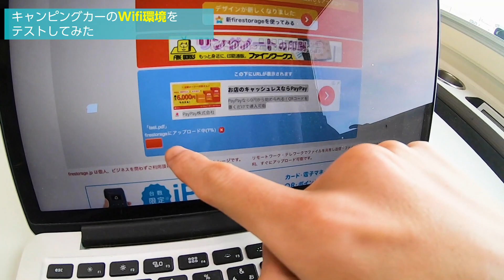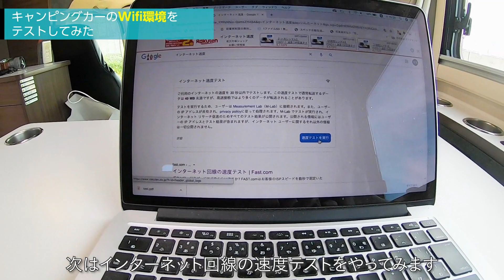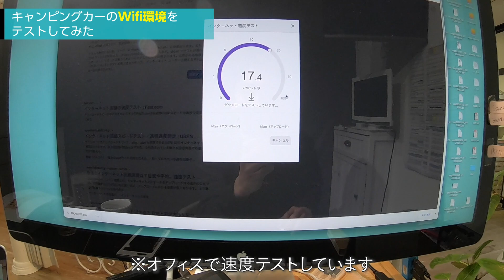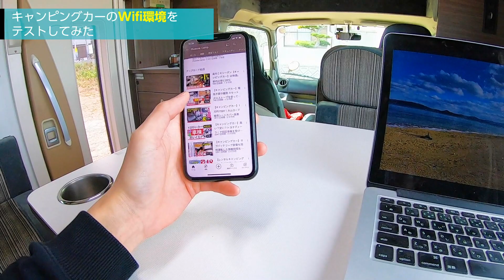【キャンピングカー】オススメ車載WiFi テレワークにも最適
こんにちは！プラスワンキャンピングカーです。
働き方が多様化する中、キャンピングカーを使ったワーケーションというテーマでキャンピングカーの中に追加する設備としてWiFiを試してみました。参考にしていただけると嬉しいです。

また上記のリンクからご契約いただいた方で、
以下のキャンペーンコードを入力すると初期費用500円引きになります。
「cloudplus2」

■ペット同乗OKのレンタルキャンピングカーはこちら

■ゴルフチャンネル開設しました！